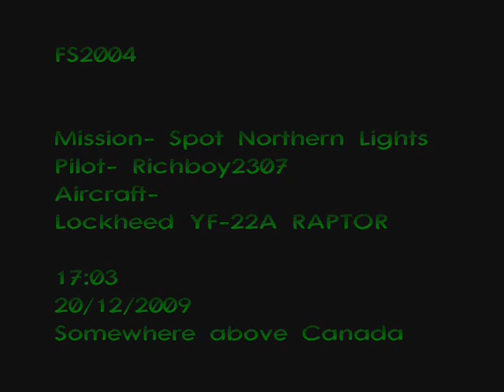FS2004-Trip To The Top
Sorry for bad quality but thnx for watching!

Aurora Borealis spotted in FS2004.